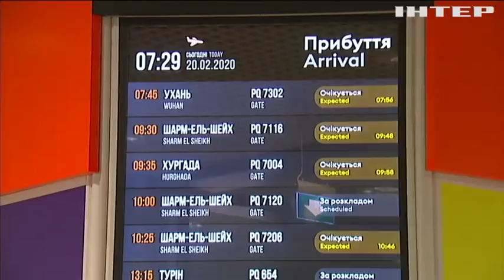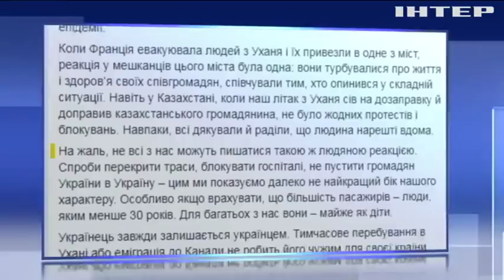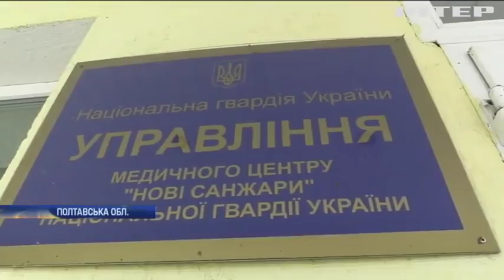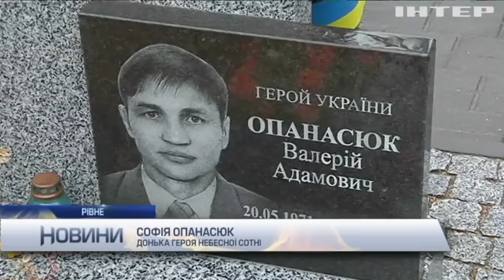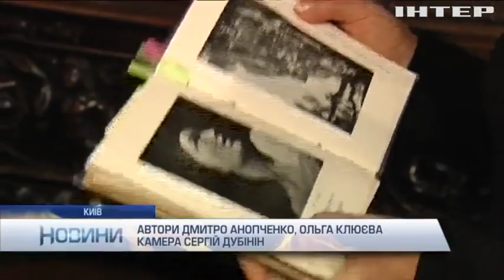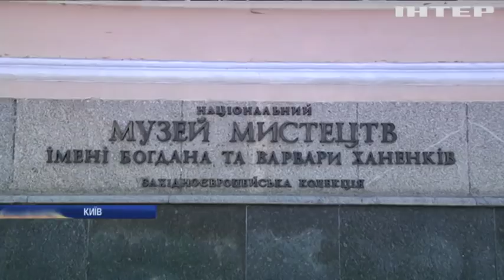Новости 17:45, выпуск за 20 февраля 2020 года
Головні події на цю годину:
Повітряні поневіряння. Переліт "Ухань-Алмати-Київ-Харків" завершився. А вдома чекають протести;
Жалоба триває. Шості роковини найтрагічнішого дня Майдану відзначають сьогодні;
Ескалація в Сирії. Туреччина почала завдавати ударів по позиціях асадівців в провінції Ідліб